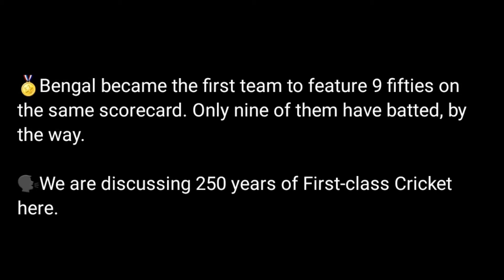BENGALCREATES WORLD RECORD! | 9 Fifties in 1 inning | 773 runs scored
Bengal created a world record in Ranji Trophy as their 9 batsmen all registered a 50-plus score. Bengal registered a mammoth score of 773 vs Jharkhand in the Ranji Trophy 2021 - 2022